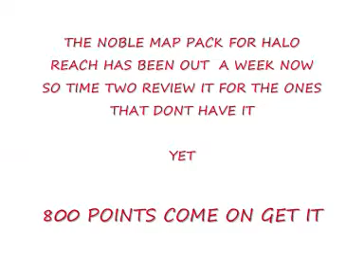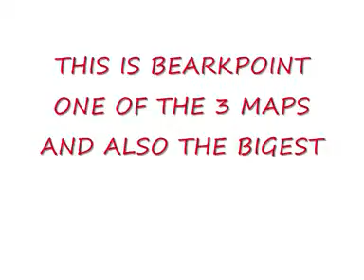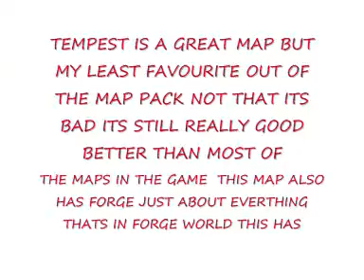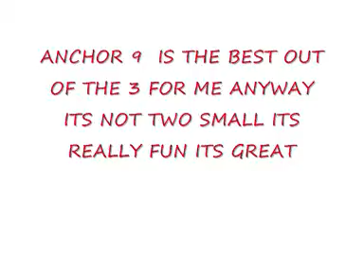HALO REACH NOBLE MAP PACK REVIEW.wmv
MY REVIEW ON HALOS NOBLE MAP PACK